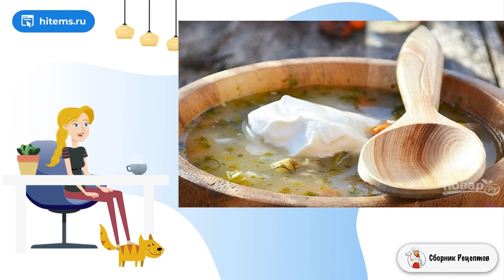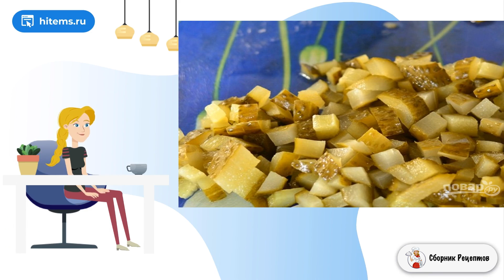Рассольник с почками. Как приготовить в домашних условиях рецепты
Планируете сварить что-нибудь вкусное, сытное и аппетитное на обед? Тогда присмотритесь к этому классному варианту, как приготовить рассольник с почками. Чудесная идея первого блюда для всей семьи!    Сразу хочу сказать, что вариантов рассольника существует немало. В данном случае используется традиционная перловая крупа, которую нужно сварить отдельно. Удобно делать это в мультиварке, например. Попробуйте повторить рецепт дома.

Ингредиенты:
Почки — 750-800 Грамм (говяжьи, телячьи),
Соленые огурчики — 2-3 Штук,
Картофель — 4-5 Штук,
Луковица — 1 Штука,
Морковь — 1-2 Штук,
Перловая крупа — 1/2 Стакана,
Растительное масло — 2 Ст. ложки,
Соль, специи — По вкусу (перец, лавровый лист, зелень),